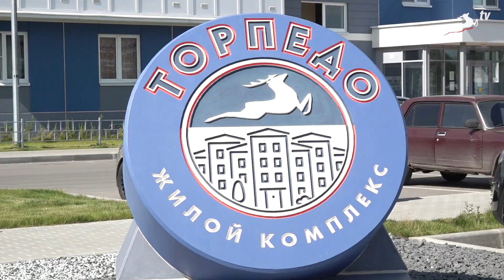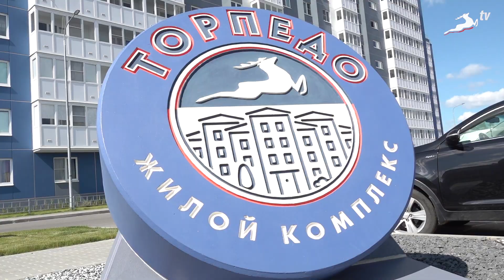День строителя в ЖК "Торпедо"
Поздравляем всех, кто избрал в качестве дела своей жизни строительную отрасль, с их профессиональным праздником❗❗❗

И вот какое праздничное мероприятие, связанное с брендом "Торпедо", было устроено ко Дню строителя💥💥💥